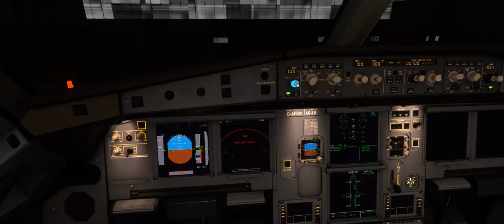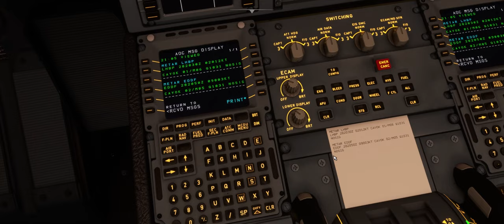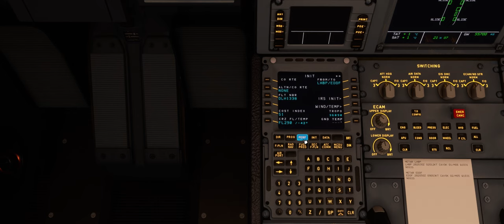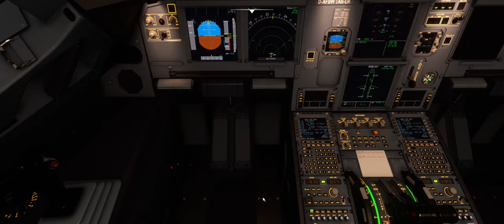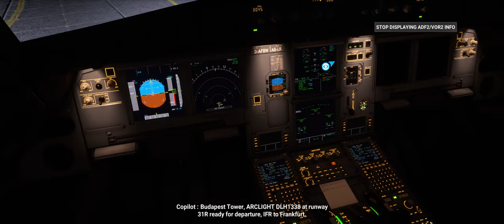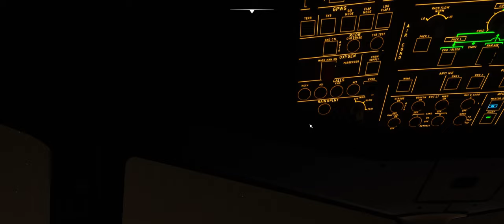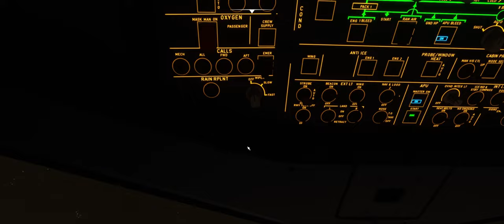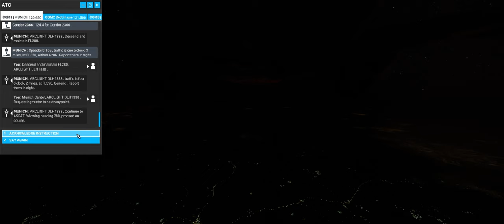MSFS 2020: ASMR LHBP-EDDF A320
Soothing engine sounds for deep sleep. :D